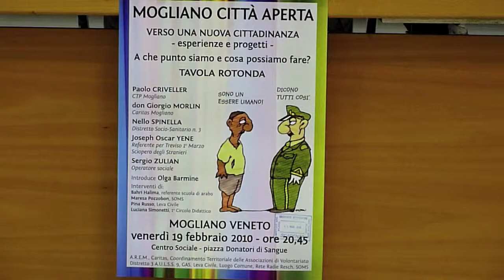Mogliano Città Aperta due esempi 19-02-2010.mov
due esempi di solidarietà:
la Scuola di Arabo di Halina BAHRI e
l'assistenza scolastica realizzata grazie all'Associazione SOMOS (Società tra Operai e agricoltori di Mutuo Soccorso) di Maresa POZZOBON